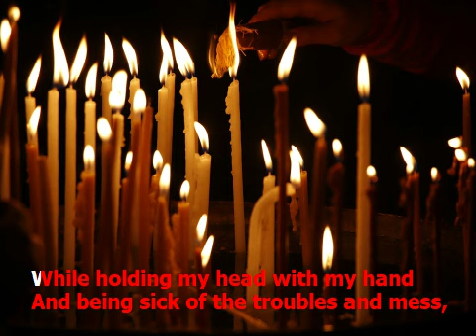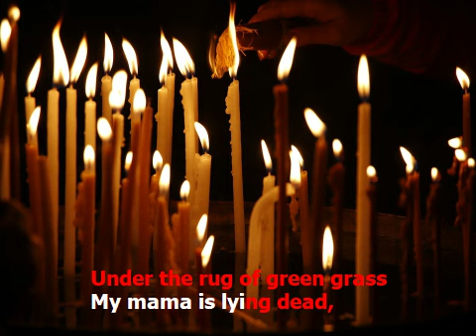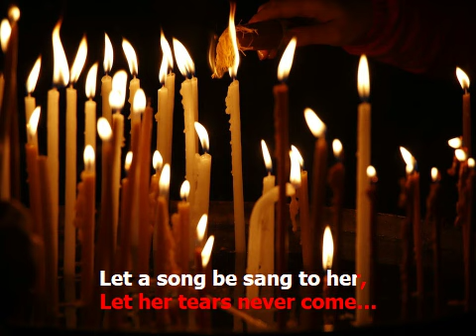А.Городницкий. Рахиль/ A. Gorodnitsky. Rakhel. English translation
Lyrics and mysic by Alexander Gorodnitsky. Singing by Larisa Gershtein.
Translation into English by Alexandra Shamarova:

While holding my head with my hand
And being sick of the troubles and mess,
I am looking at the picture with angst-
The twentieth year is on stage.

A cloud of dust is in shtetl,
The cherry blossoms are near to fall...
My mama’s name is Rakhel.
My mama is twelve years old...

Under the rug of green grass
My mama is lying dead,
It could not keep her alive-
It’s not mighty David’s shield.

I have no family left,
No one is here to call,
Some grow old in other lands,
The rest killed are lying in a moat.

The sun is on the daily cross,
It’s melting behind the rock.
The 21st century took a place.
The second year is drawing to a close.

The grass mat looks like grey,
The old town is in fog,
My granddaughter’s name is Rakhel,
She is now twelve years old.

Let a song be sang to her,
Let her tears never come...
But her eyes are looking at me,
The nice eyes of my young mom.

May God give us the strength
And keep children from ever being hurt.
My granddaughter is twelve years old.

А.Городницкий. РАХИЛЬ
Исполняет Лариса Герштейн.

Подпирая щеку рукой,
От житейских устав невзгод,
Я на снимок гляжу с тоской,
А на снимке Двадцатый год.
Над местечком клубится пыль,
Облетает вишневый цвет.
Мою маму зовут Рахиль,
Моей маме двенадцать лет.
Под зеленым ковром травы
Моя мама теперь лежит.
Ей защитой не стал, увы,
Ненадежный Давидов щит.
И кого из своих родных
Ненароком ни назову,
Кто стареет в краях иных,
Кто убитый лежит во рву.
Завершая урочный бег,
Солнце плавится за горой.
Двадцать первый тревожный век
Завершает свой год второй.
Выгорает седой ковыль,
Старый город во мглу одет.
Мою внучку зовут Рахиль,
Моей внучке двенадцать лет.
Пусть поет ей весенний хор,
Пусть минует ее слеза.
И глядят на меня в упор
Юной мамы моей глаза.
Отпусти нам, Господь, грехи
И детей упаси от бед.